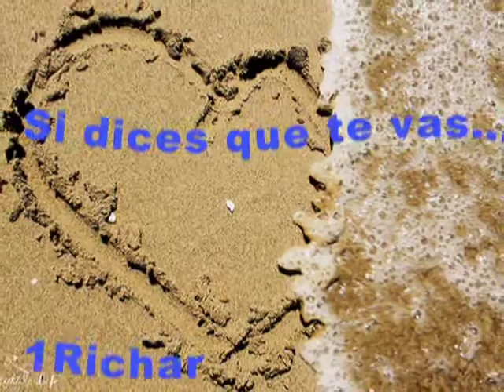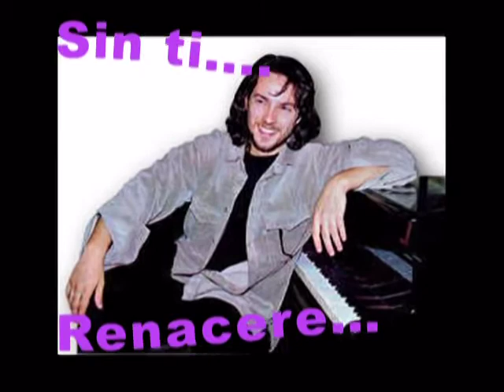Massimo di Cataldo "Si dices que te vas" "Se adesso te ne vai"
Massimo di Cataldo una vez mas con esta hermosa cancion,"Se adesso te ne vai"(Si dices que te vas) gran exito de la cancion romantica,es inolvidable.